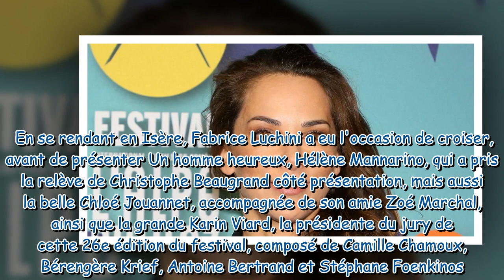Mélissa Theuriau joue l'élégance en jean slim à l'Alpe d'Huez, Chloé Jouannet mise sur les moon boot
Mélissa Theuriau joue l'élégance en jean slim à l'Alpe d'Huez, Chloé Jouannet mise sur les moon boots